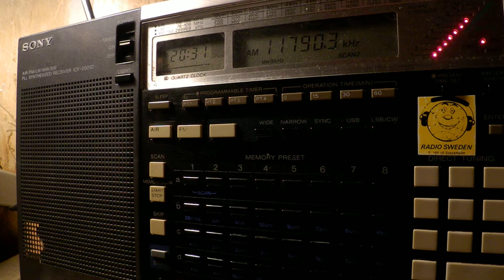31 07 2017 Adventist World Radio in Yoruba to WeAf 2030 on 11790 Issoudun